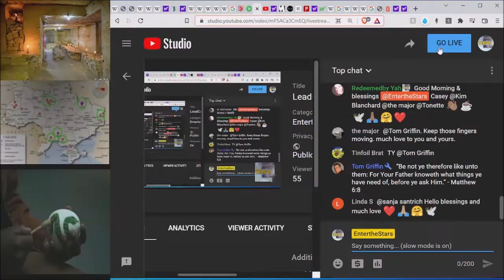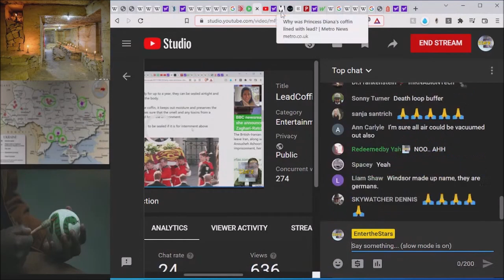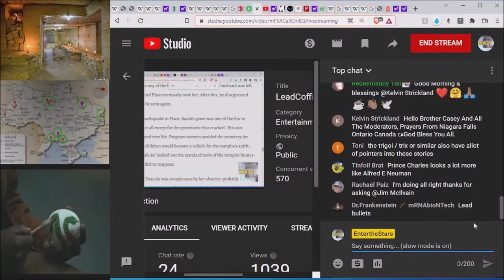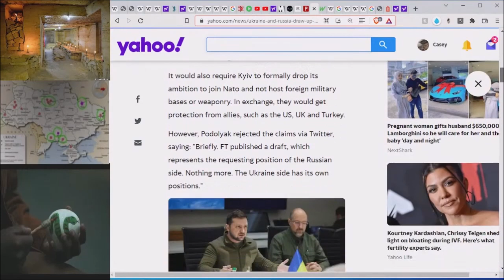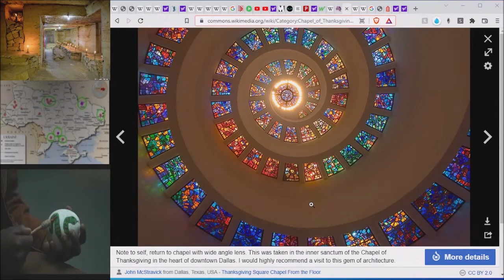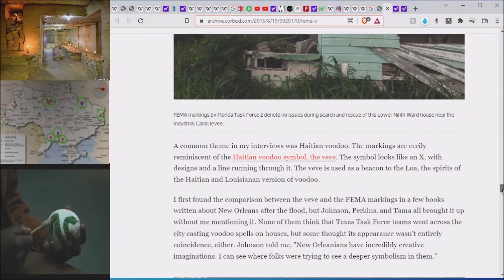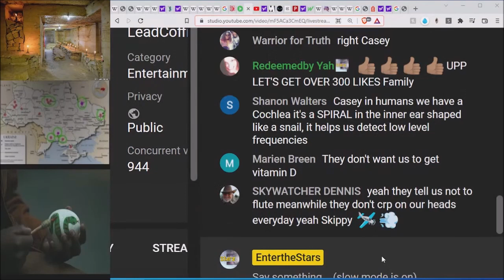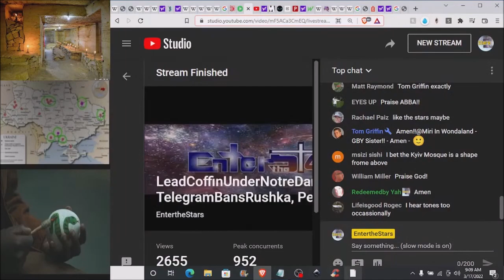Lead Coffin Found Under NotreDame, TelegramBansRushka, & CopperStainedGlassMatrix BtwnHdlns